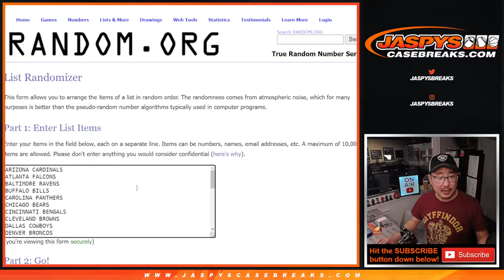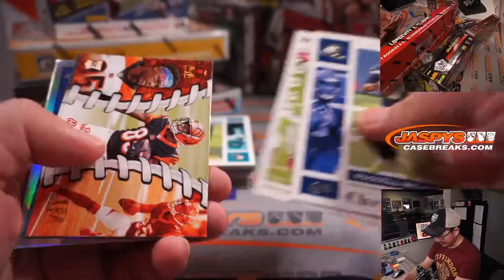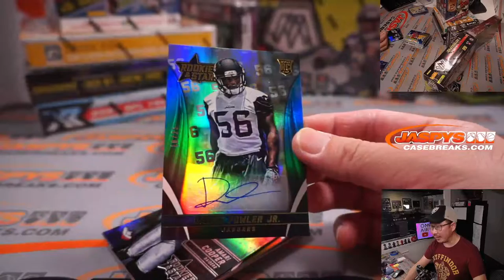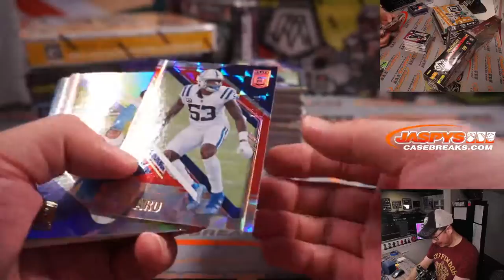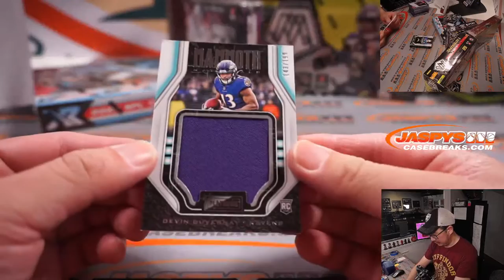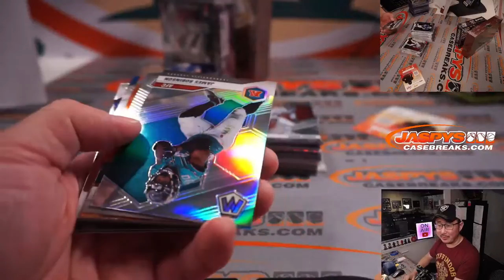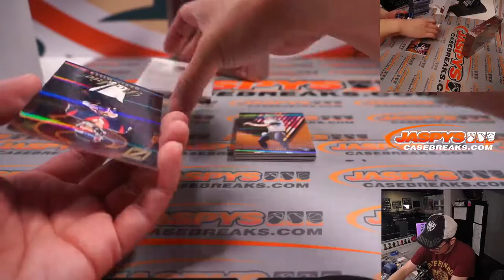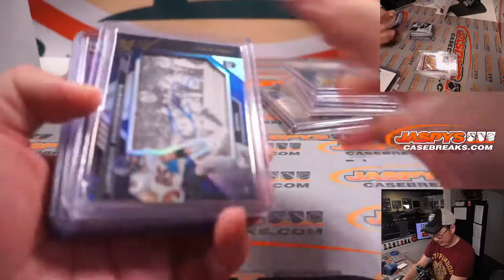Th, 03.03.22 ~ JASPY'S 9-BOX TB 12 FOOTBALL MIXER *RT*